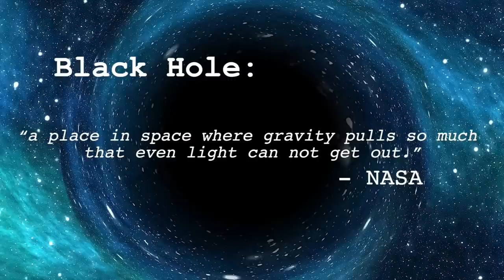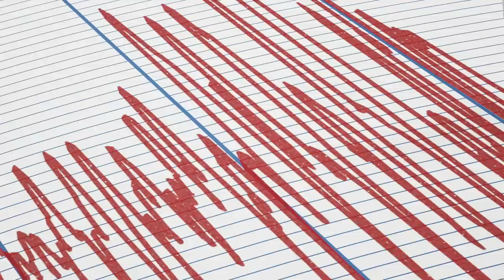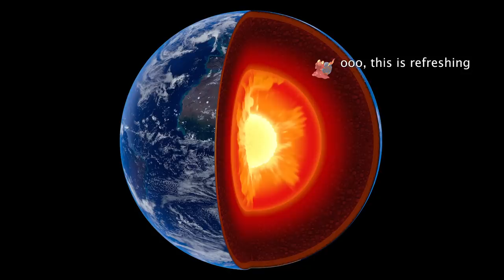7 Cute Pokemon Who Could Kill Everyone on Earth, Easily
These Pokemon are cute, shy, unassuming or even super friendly! However, read into their Pokedex entries and they could easily wipe out humanity, whether they wanted to or not! Eek!